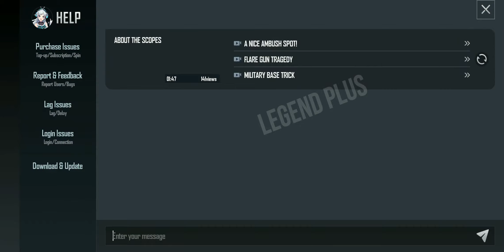PUBG Mobile New Update 0.18.0 Beta Version Out | Miramar 2.0 Sefety Scramble Mode New Gun & More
Hello friends my name is Sachin and welcome  to all  Legend Plus

PUBG Mobile New Update 0.18.0 Beta Version Out | Miramar 2.0 Sefety Scramble Mode New Gun & More Hindi By Legend Plus

SHOWN THE VIDEO BELONGS TO THE